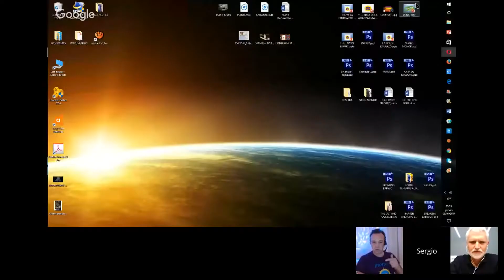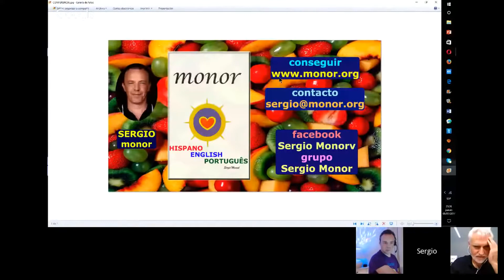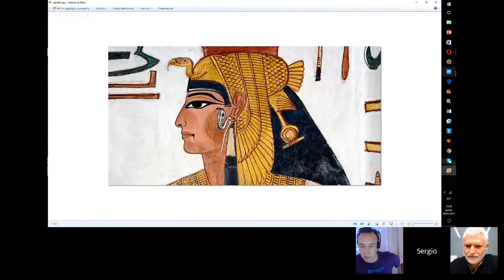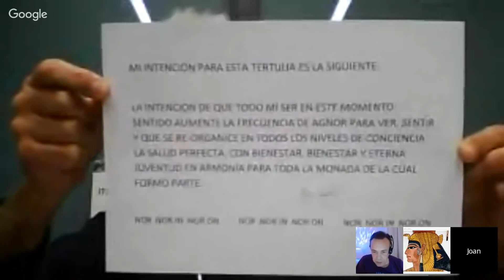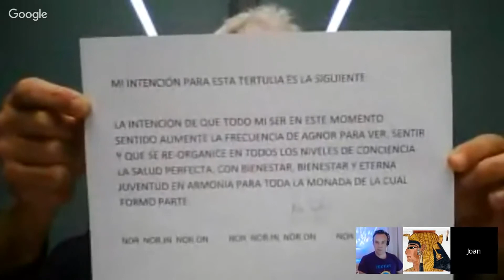74 la MÓNADA FRATERNA con SERGIO MONOR vs JOAN SOLE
TERTULIA 74